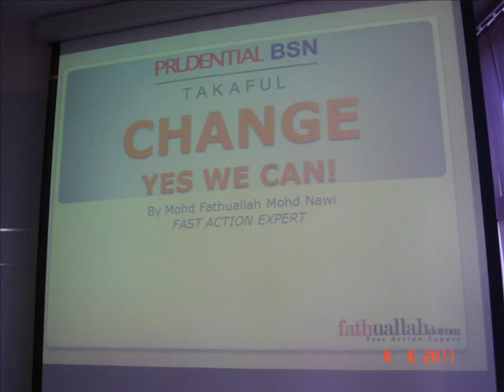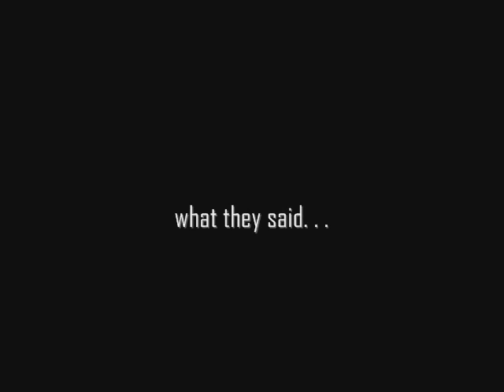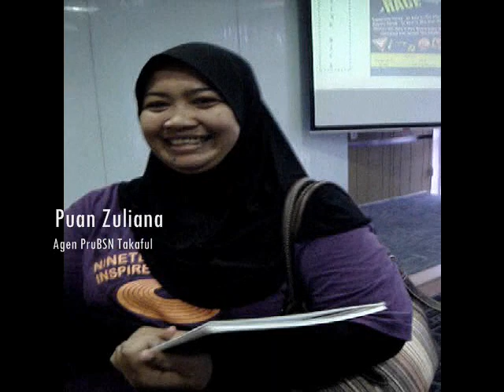Change Yes We Can! by Fathuallah.com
Fast Action Expert sharing on Change for Prudential BSN Takaful Agency Wangsamaju.